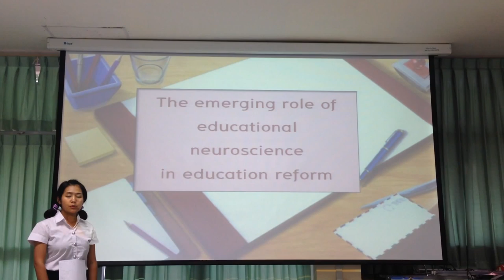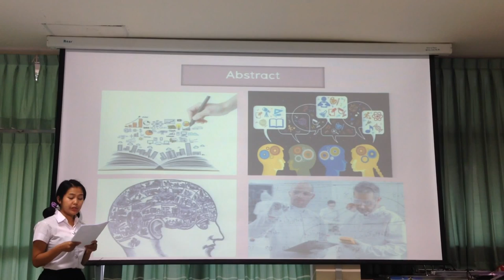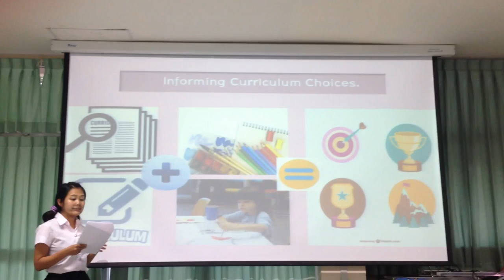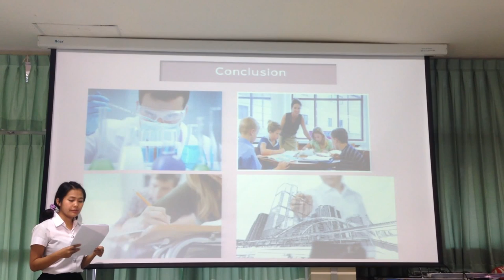The emerging role of educational neuroscience in education reform. By Suwanan Phongphaeo